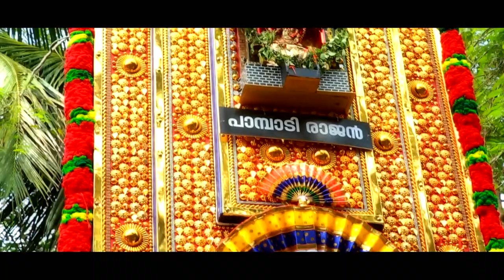kalakaran singarimelam title song teaser 2k18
kalakaran singarimelam video song releasing on march 15 th

@ Nelluway mullakkal temple